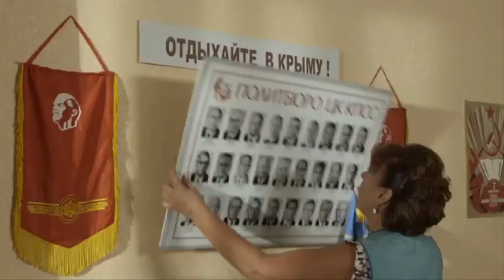Сваты-2012. Трейлер - Россия Сегодня